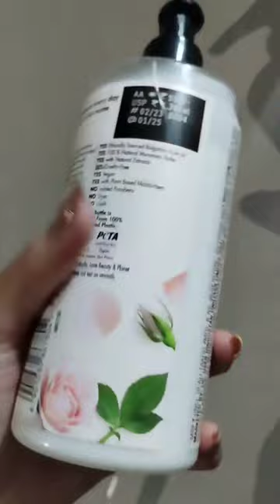Very Hydrating body lotion | Love beauty and planet bodylotion